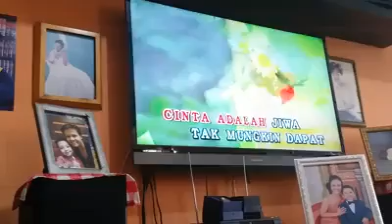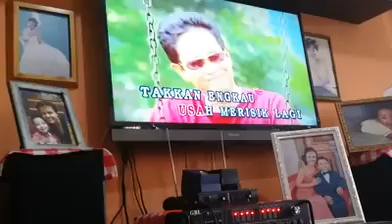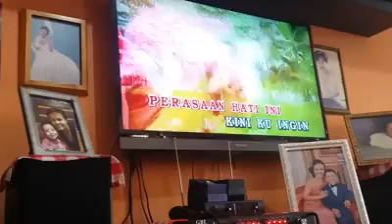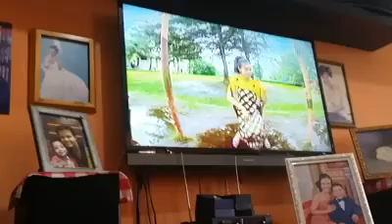Seribu Mawar Cover By Eifah !!!